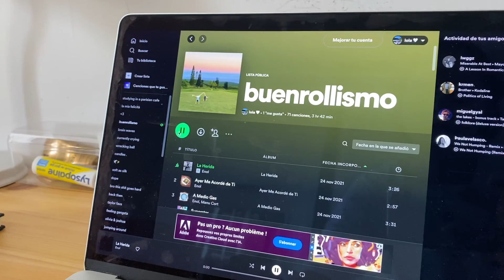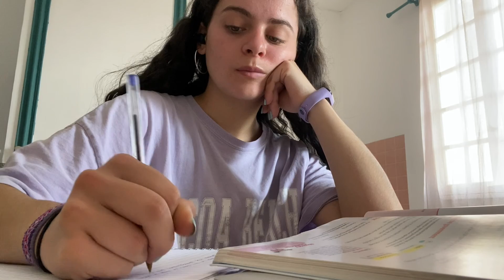vlog 001 II unos días conmigo como estudiante de intercambio 🌱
subo video cada miércoles a las 16h :)))